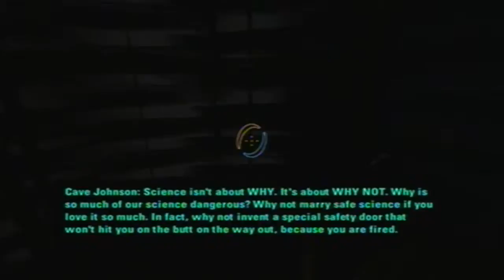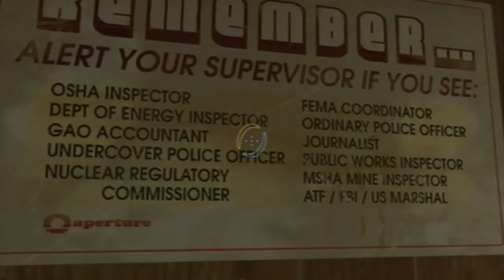Portal 2: Episode 12-Achievement City!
[RE-UPLOADED]
Achievements are the shit when its not a bitch to get.